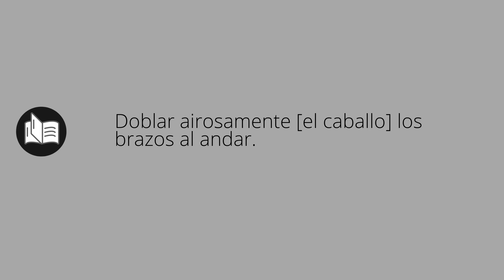Que significa BRACEAR • bracear SIGNIFICADO • bracear DEFINICIÓN • Que es BRACEAR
Que significa bracear en español. Cual es el significado y definicion de bracear. que es bracear. bracear definiicon en español. Todos los significados y definiciones del diccionario español.

Diccionario de la RAE (Kindle):
Diccionario de la RAE (Tapa dura):
Diccionario de primaria VOX:
Diccionario Esencial de la Lengua Española:
Diccionario Cambridge Español - Inglés: